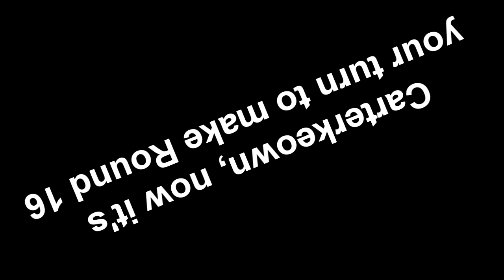[TENNIS] Are you sure you want to delete Teardrop and Book from this tennis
Round 15 vs Carterkeown
also to carter make a playlist of this tennis